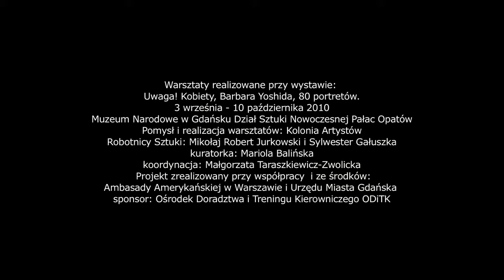Znak Równości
Warsztaty realizowane przy wystawie:
Uwaga! Kobiety, Barbara Yoshida, 80 portretów.
3 września - 10 października 2010
Muzeum Narodowe w Gdańsku
Dział Sztuki Nowoczesnej Pałac Opatów

Pomysł i realizacja warsztatów: Kolonia Artystów
[Robotnicy Sztuki: Mikołaj Robert Jurkowski i Sylwester Gałuszka].